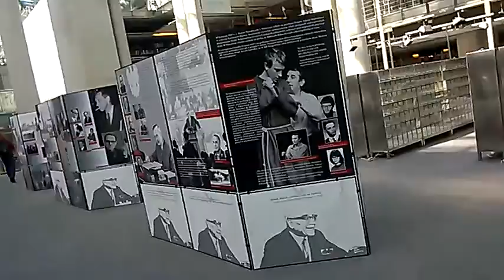DAMY RADĘ,GDY MAZUR ZA DORADZANIE NA STRONĘ PEPICZKÓW PRZEPĘDZIMY I PO LICHWIE!!!